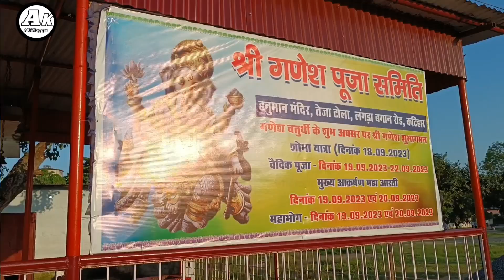Ganesh Puja के लिए सजकर तैयार हो गया दरबार बस आने की देरी l Katihar Ganesh Chaturthi l Akvlogger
katihar Ganesh Chaturthi
Ganesh Chaturthi vlog 2023
katihar Ganesh chaturthi 2023
yagsala Mandir Katihar
Katihar Puja Pandal 2023
Katihar puja vlog
Katihar Ganesh Puja
Katihar Ganesh Chaturthi
Ganesh Chaturthi Katihar
Katihar Vlog
Ganesh Chaturthi
Ganesh Chaturthi Vrat
Ganesh Chaturthi Katihar vlog
Yagsala Ganesh Chaturthi
Yazsala Shivmandir Katihar
Ganesh Puja Katihar